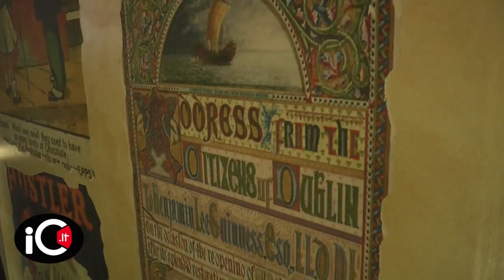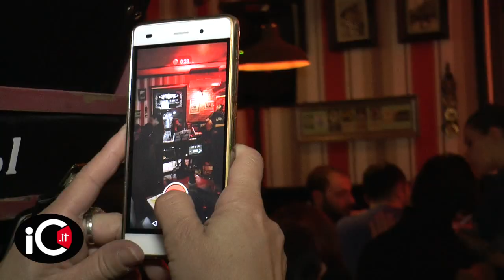Corigliano Rossano, Old Square Alfieri: Mariella Nava incanta